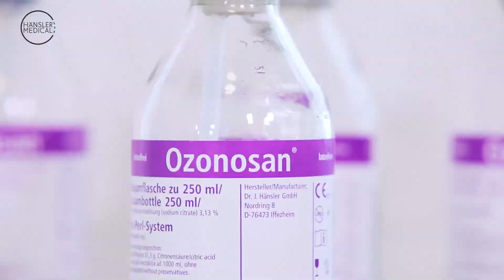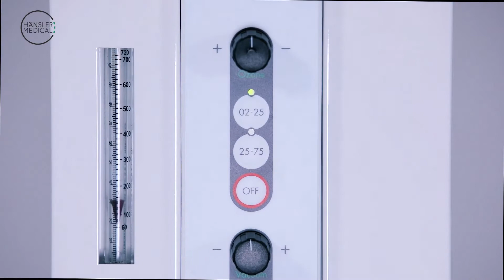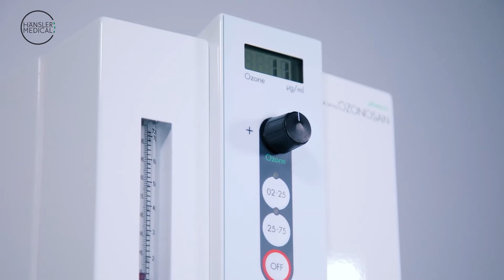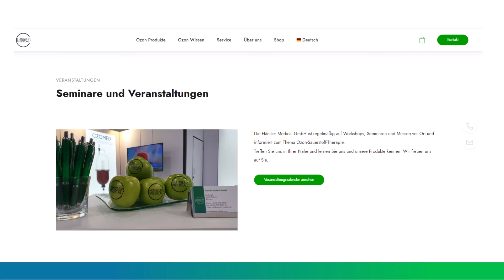Die Große Eigenblutbehandlung mit dem OZONOSAN photonik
Die große Ozon-Eigenblutbehandlung mit dem OZONOSAN photonik einfach und verständlich erklärt. Wie wird sie durchgeführt wird, welche Verbrauchsmaterialien benötigt werden und was beachtet werden muss.